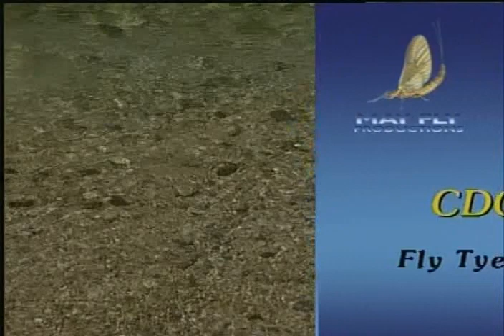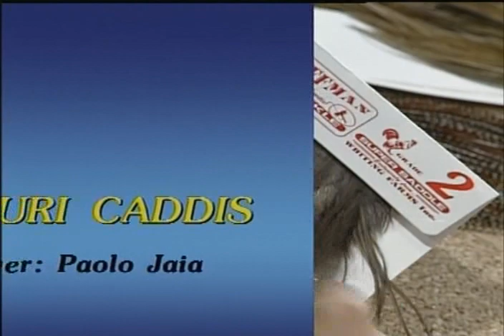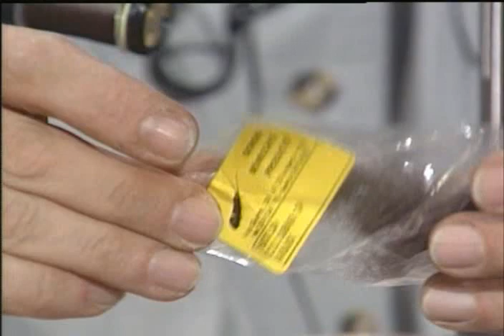Вязание мушек.Ручейник.Итальянский фильм..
Рыбалка мушки# самоделки# мушки и обманки # вязание мушек# fly tying# fly fishing# нахлыст # хариус# своими руками # природа # пошаговки# нитки# даббинг # ловля # Сибирь